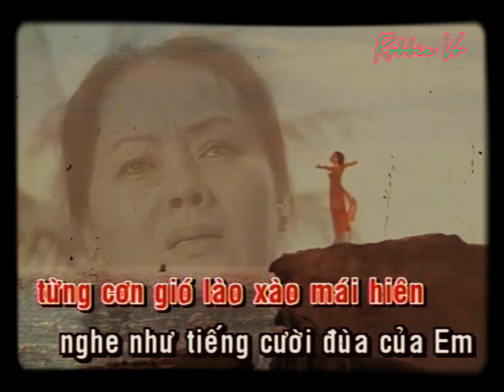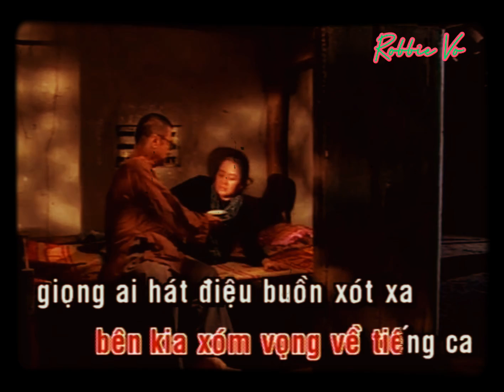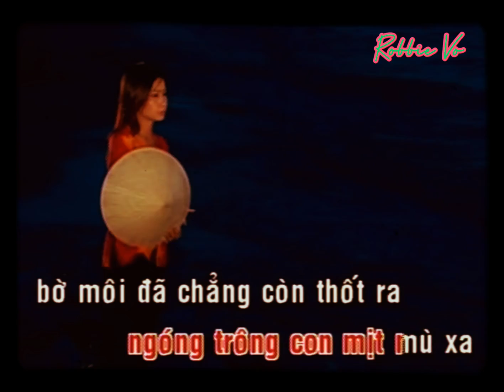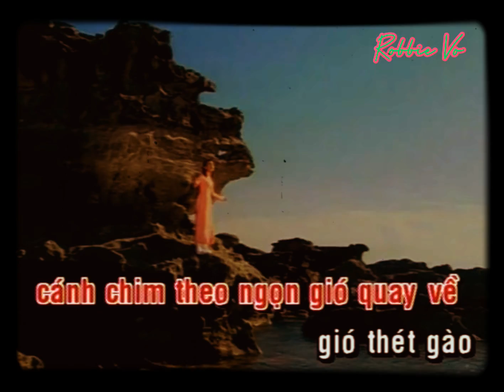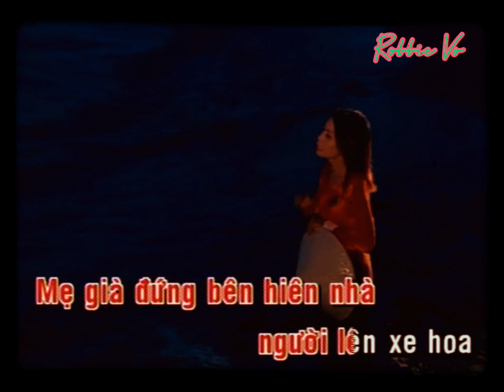[KARAOKE] Cẩm Ly - Gió Bấc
GIÓ BẤC
Sáng tác: Võ Thiện Thanh
Hòa âm: Võ Thiện Thanh